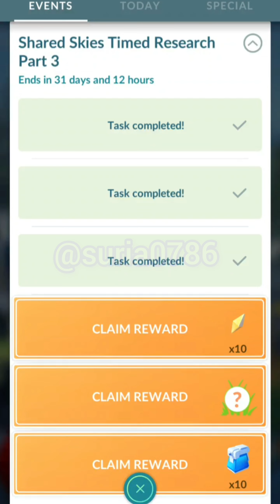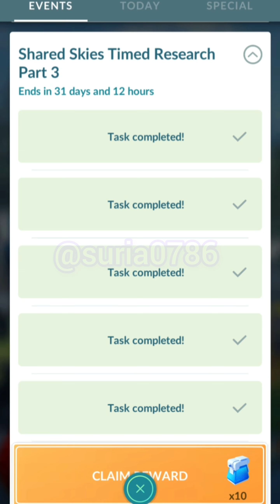Shared Skies Timed Research part 3 || Pokemon go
Shared Skies Timed Research Part 2 || Pokemon go research

Shared Skies Timed Research || Part 1 Rewards

Your birthday month Your starter pokemon

If charizard was real? || Charmander evolution

If Charizard was electric Type ||Charizard pokemon
If charizard was Dark Type pokemon|Charizard pokemon
Ash's top pokemon from each region

pokemon battle tamil,
pokemon cards,
pokemon journeys episode 132 in hindi,
pokemon journeys shorts,
pokemon last episode in hindi,
pokemon minecraft,
pokemon movie,
pokemon short video,
pokemon unite pikachu build,
pokemon video,
pokemon videos,
pokemon videos